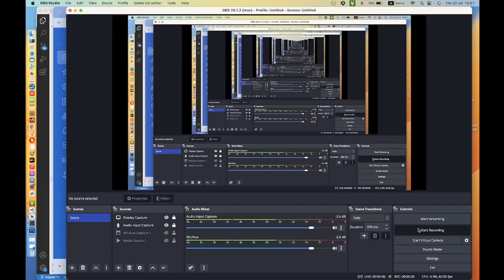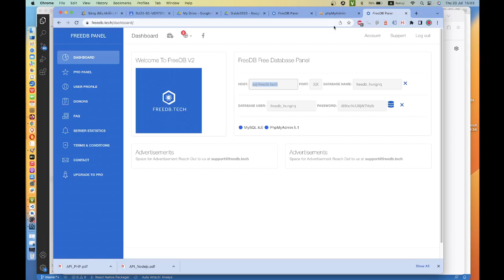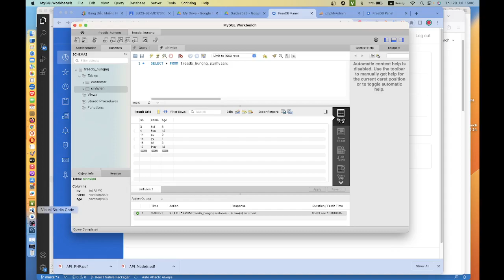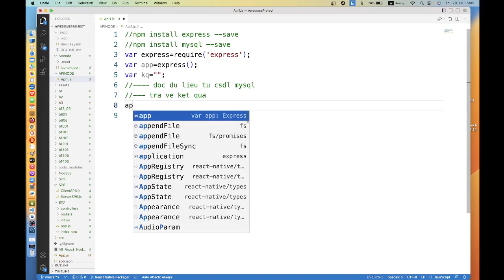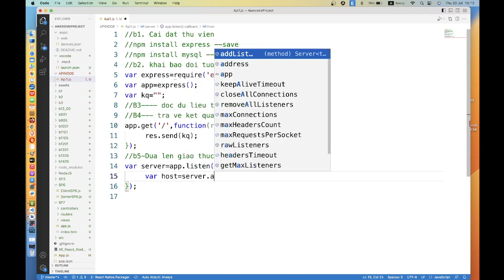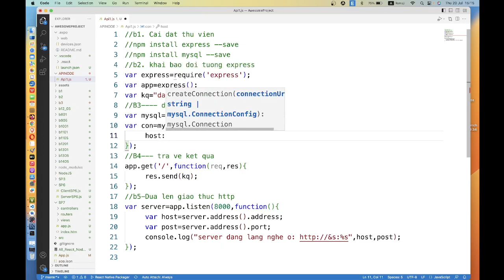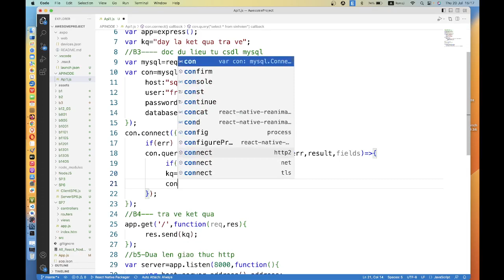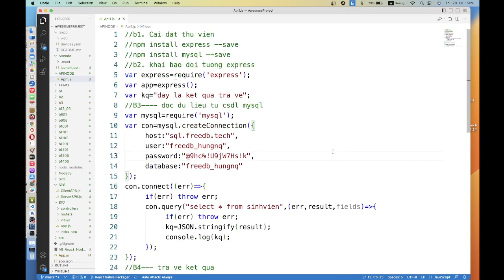API nodejs kết nối với csdl mysql - Hướng dẫn Nodejs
Video này @LapTrinhJava sẽ hướng dẫn cách sử dụng API nodejs kết nối với csdl mysql - Hướng dẫn Nodejs Ngoài phần kiến thức cơ bản, laptrinhjava cũng sẽ cung cấp các bài tập về API nodejs kết nối với csdl mysql - Hướng dẫn Nodejs để giúp các bạn ghi nhớ tốt hơn về API nodejs kết nối với csdl mysql - Hướng dẫn Nodejs
Video này sẽ hướng dẫn các bạn chi tiết từ A-Z cách API nodejs kết nối với csdl mysql - Hướng dẫn Nodejs
00:00 lập trình java
05:15 cấu trúc lập trình java

Video bạn nên xem:
★ bài tập ...

★ bài tập ...
Nhớ sub ủng hộ kênh laptrinhjava nhé các bạn